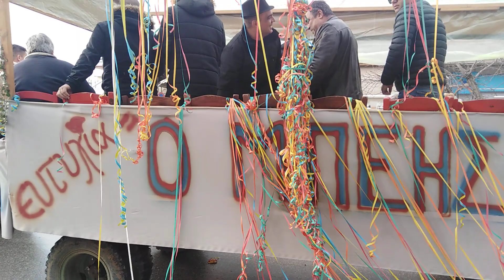Ο Μπέης Στους Δρόμους Των Καστανεών Έβρου 3.3.2019